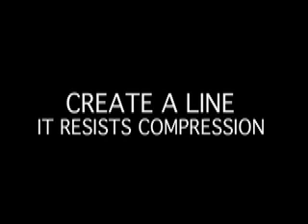From Design to Manufacture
Relates origami  & sheetmetal  . Training module.  MATEC HTWI Project: From Design to Manufacture
Chapter CAD